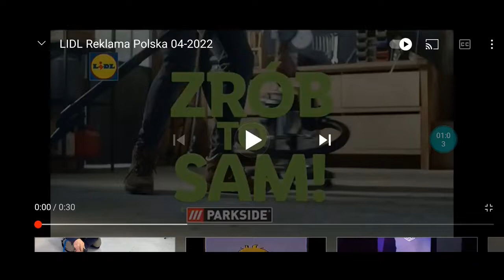Reklama Lidla 23.4.2022 30" (#259)